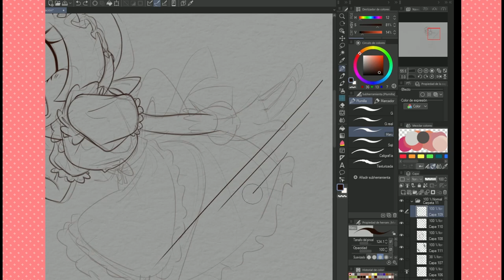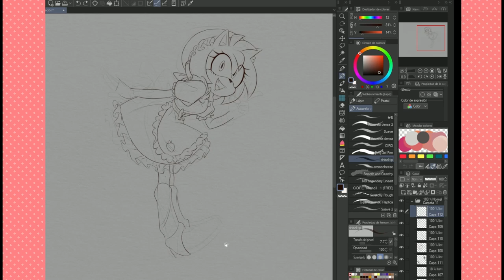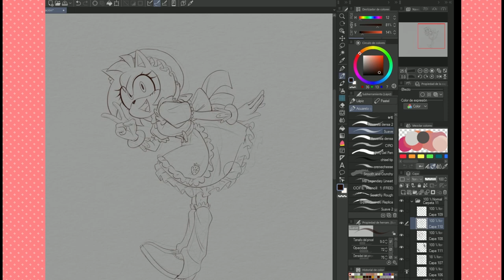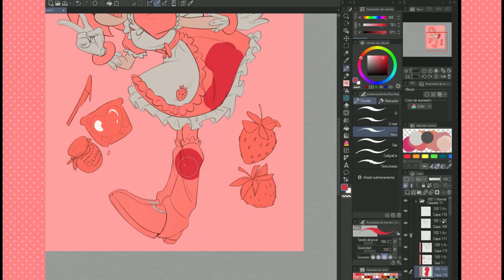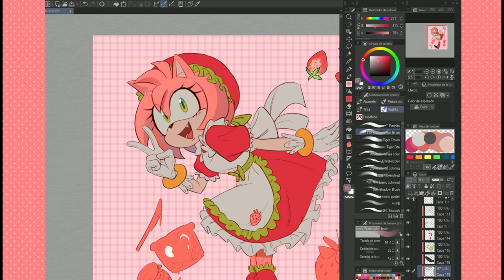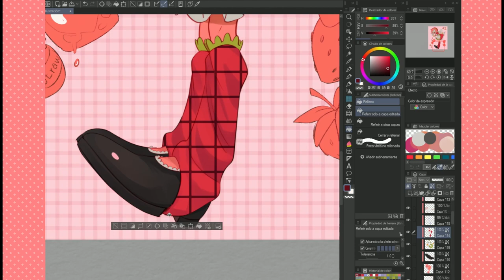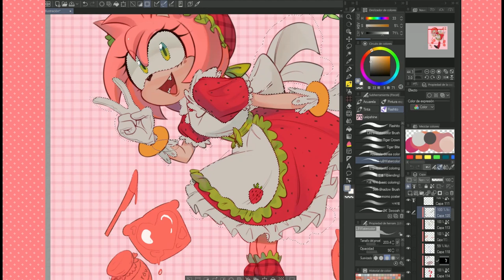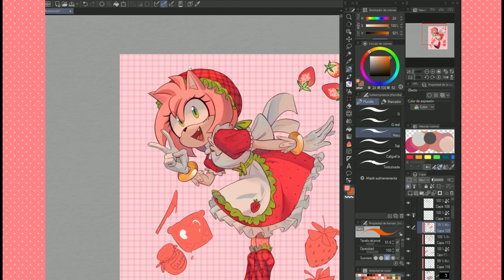AMY ROSE STRAWBERRY - HADI DTIYS 「SPEEDPAINT」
Un speedpaint de un dibujo que me gustó muchísimo, espero les guste✨
El dibujo lo pueden encontrar en mis redes

Hashtags
Amy Rose, Speedpaint, Clip studio paint, digital art,  drawing, dibujos